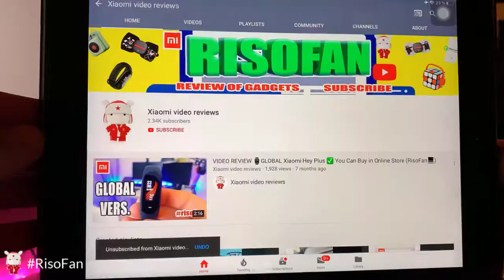Rainbow Backlit iPad Keyboard For Tablet Phone Laptop Spanish Russian Portuguese Bluetooth.